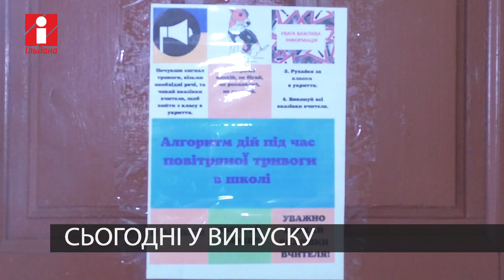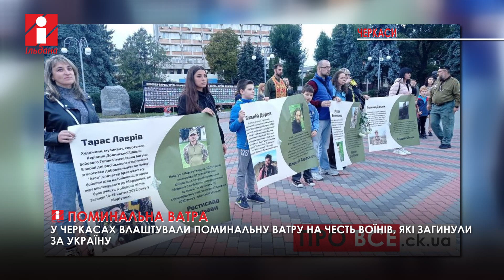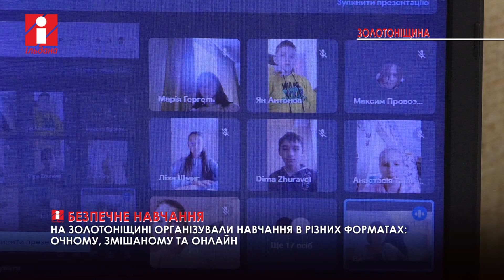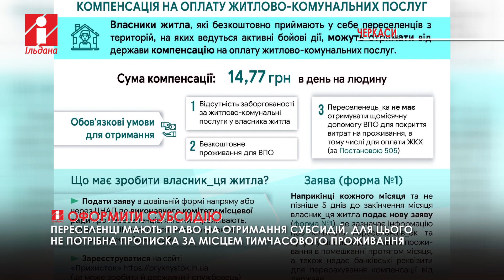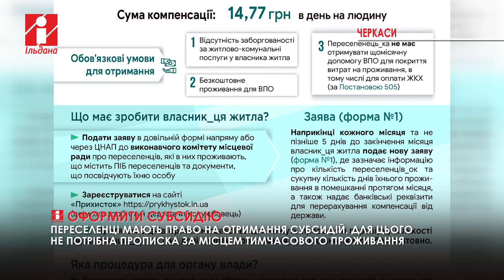НОВИНИ за 15 09 2022